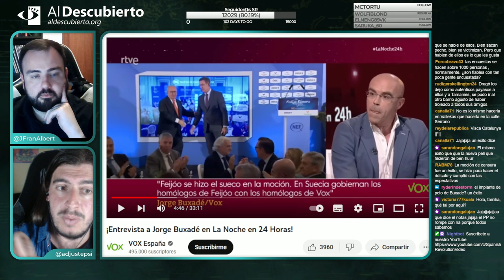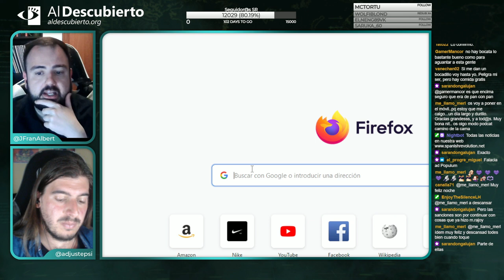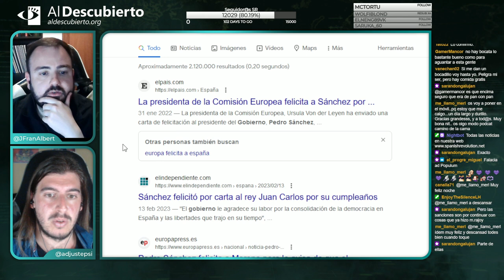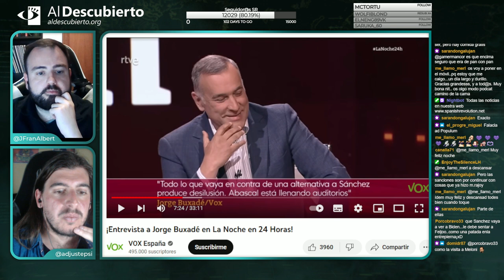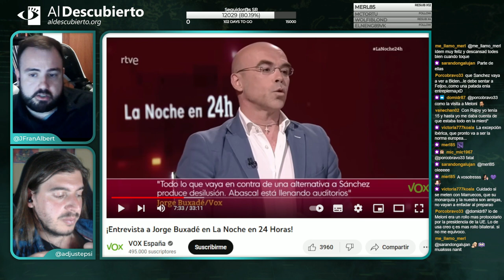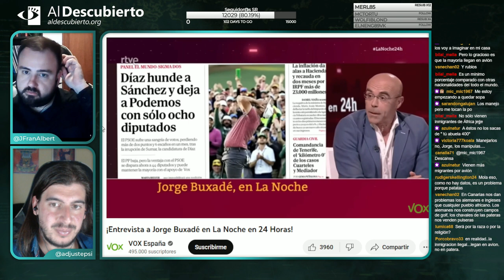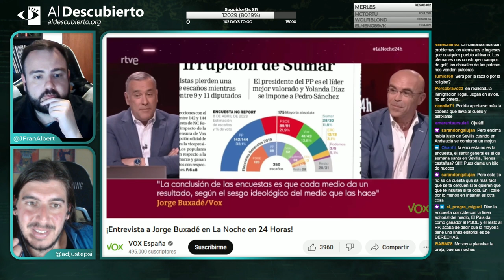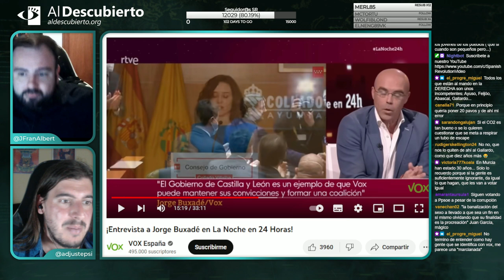DESMONTANDO A JORGE BUXADÉ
En Desmontando a la ultraderecha, analizamos una entrevista con Jorge Buxadé, vicepresidente de Acción Política de Vox, fragmento emitido el 19/04/2023.